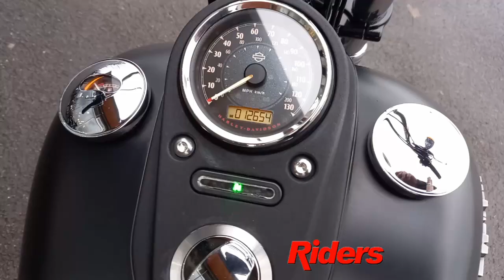Harley Davidson FXDB 103 Street BOB (Black) Walk around with engine running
Bridgwater
Riders House
Wylds Road
Bridgwater
TA6 4DH

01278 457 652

Bristol
519-521 Stockwood Road
Brislington
Bristol
BS4 5LR